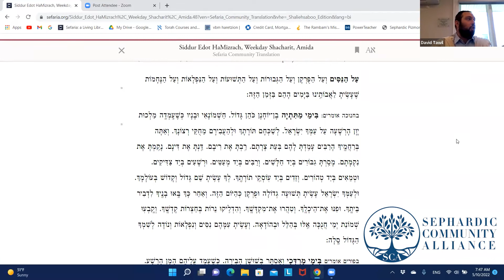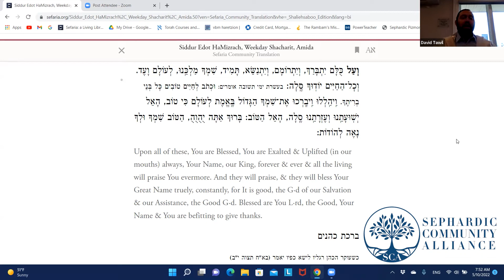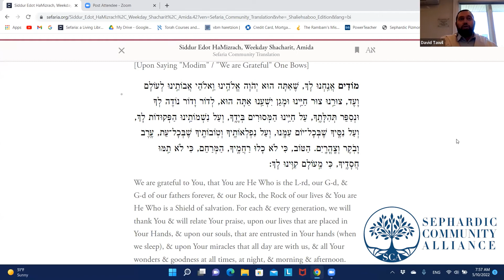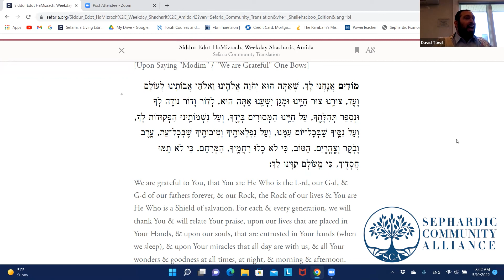Rabbi David Tawil: Understanding the Amida- “Modim”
Class given on May 10, 2022